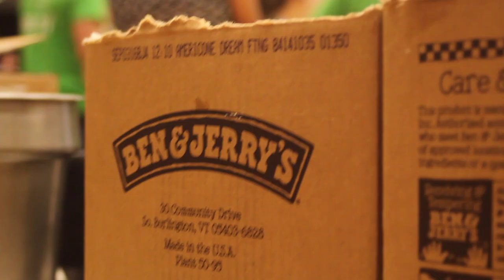Jerry Greenfield from Ben&Jerry's | Slippery Rock University Program Board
Jerry Greenfield, Co-Founder of Ben & Jerry's Ice Cream, came to Slippery Rock University to speak about the development of his company!

The University Program Board (UPB) is a student-run organization that brings a variety of entertainment and educational programs to campus. It's your source for campus activities!